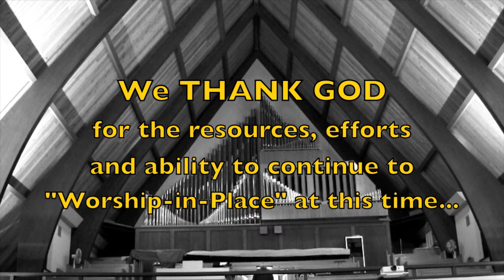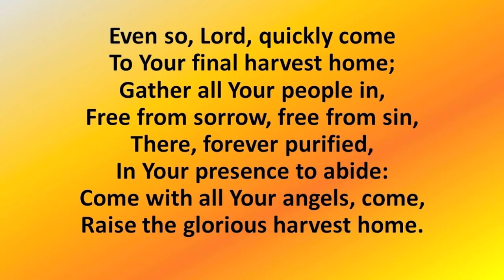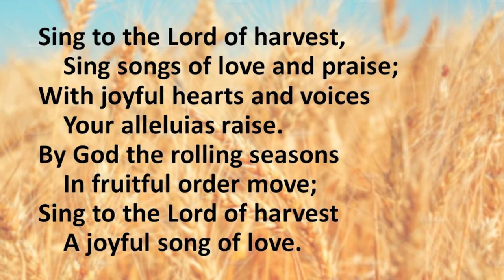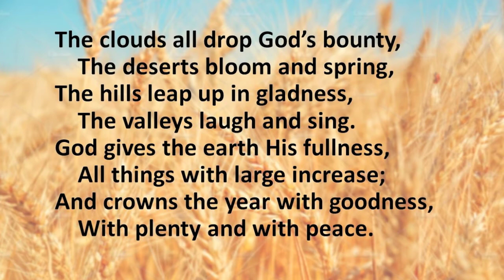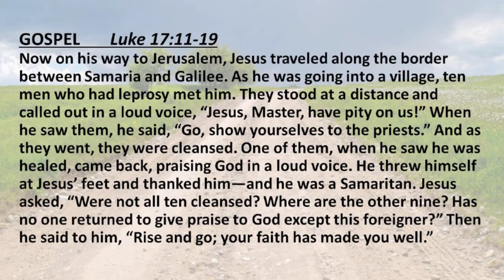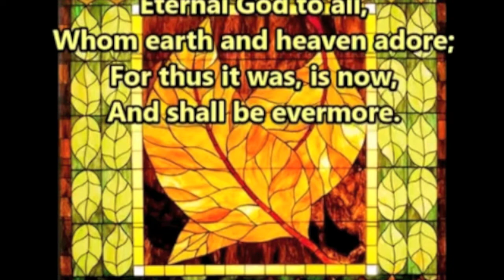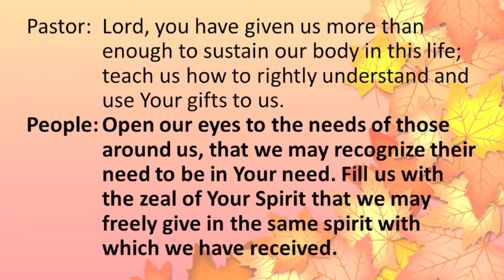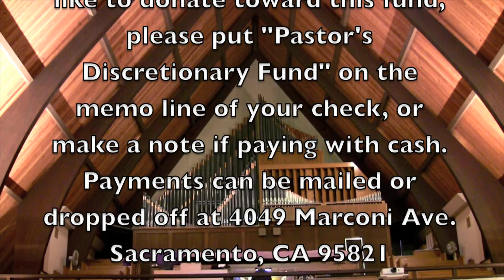Thanksgiving Service - "Worship-in-Place" - Town & Country Lutheran Church